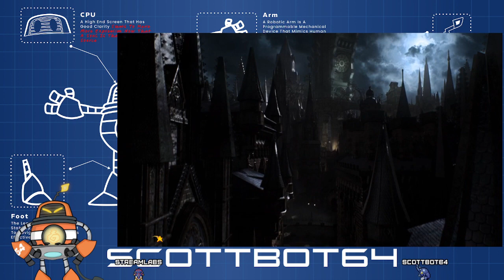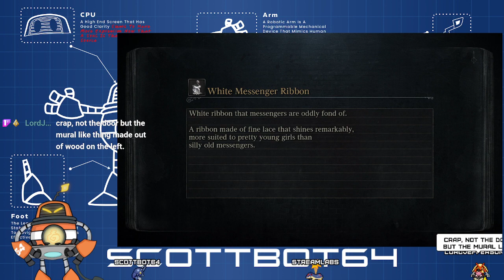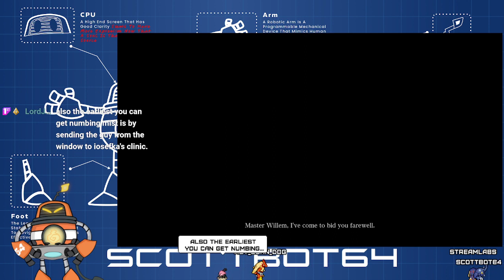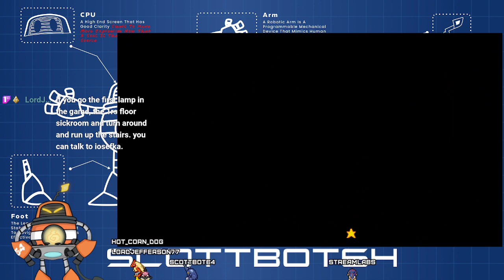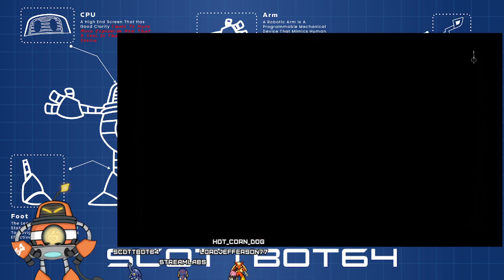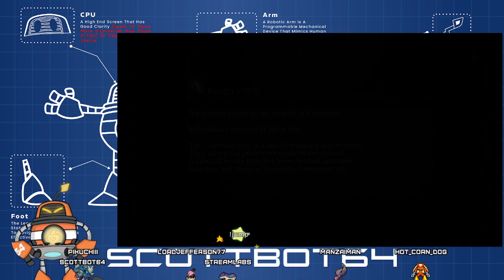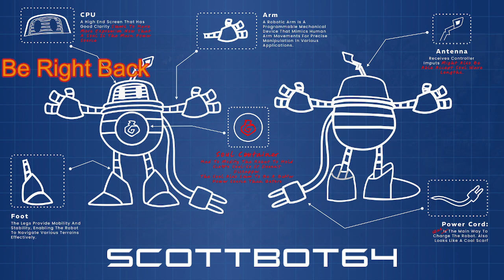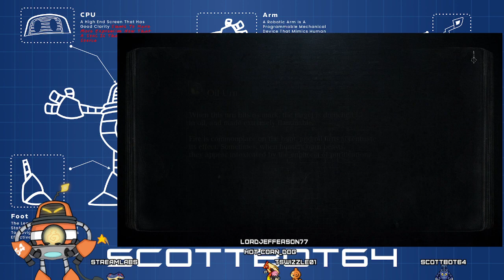First Playthrough - Bloodborne - Part 4